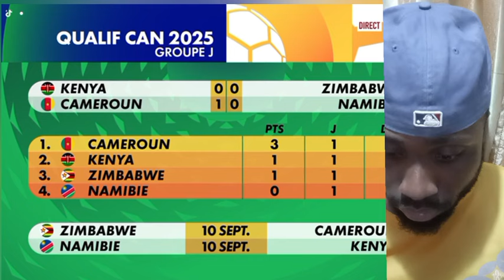CLAUDE LE ROY : "Le CAMEROUN est un grand pays de FOOTBALL"